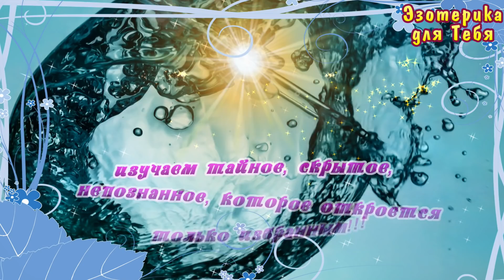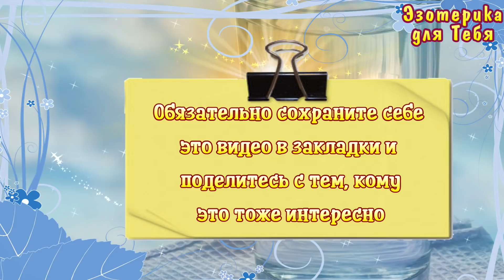Поставьте стакан воды на ночь у кровати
👉 Поставьте стакан воды на ночь у кровати | Эзотерика для Тебя
Поставьте стакан воды на ночь у кровати, это поможет решить вам все ваши финансовые трудности и неудачи, привлечь благополучие, наладить денежный канал и быть уверенным в завтрашнем дне.
Данная практика помогает наладить денежный канал.
Слова заговора:
"Как монетка в стакане тонет, так и я в сладкие грезы окунусь, окажусь в денежном сне.
Ведения финансы пригрезятся, наяву ко мне (говорите свое имя) притянутся".